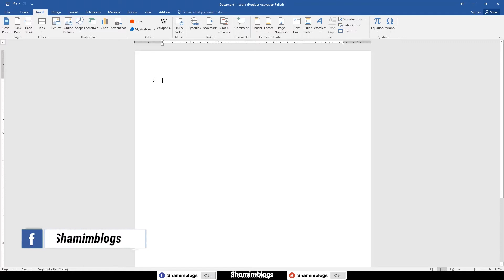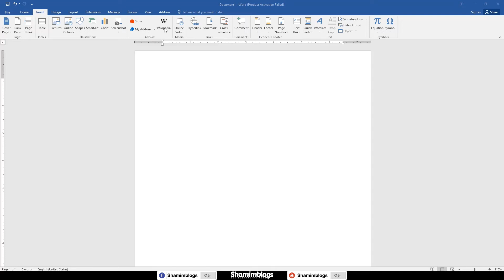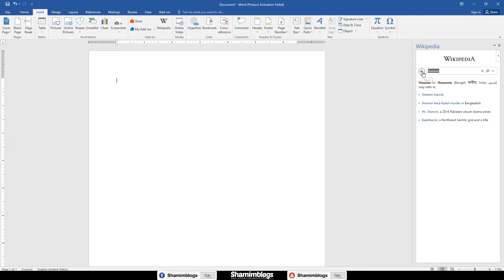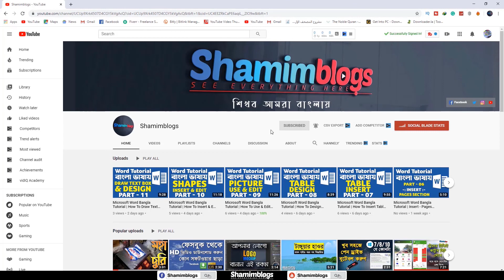How To Use Add-ins - Microsoft Word Bangla Tutorial - Part 15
Others Tutorial:-
Microsoft Word Bangla Tutorial All video Link in Free

Shamim BLOG

Shamim blogs,
Bangla Tutorial,
Graphics Design,
Illustrator,
Photoshop,
Video Editing,
Camtasia,
Wonder Share Filmora,
Audacity,
Microsoft Office,
Microsoft Word,
Microsoft Exel,
Microsoft Powerpoint,
Microsoft Access,
ICT Bangla Class,
Tech Video,
Tips & Tricks,